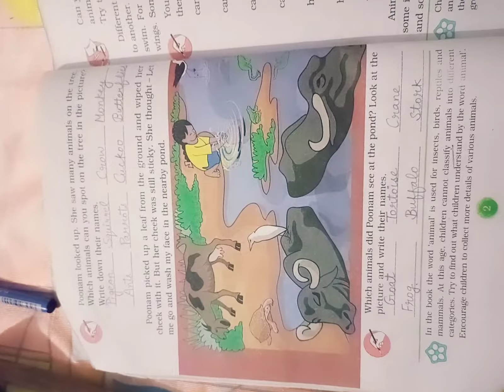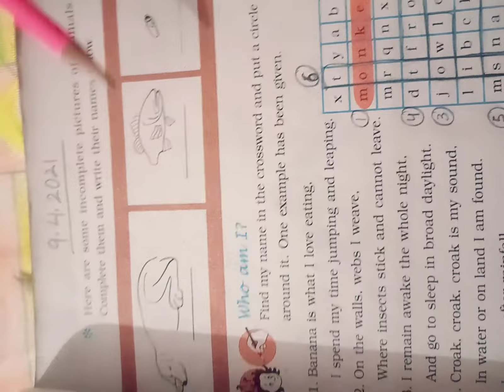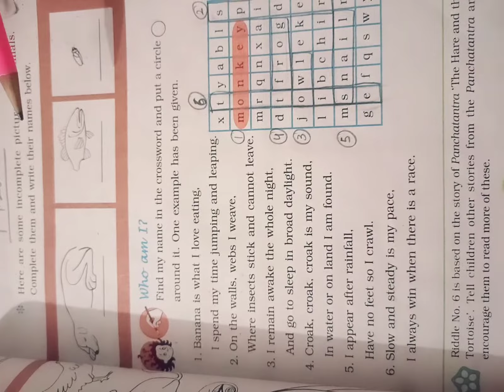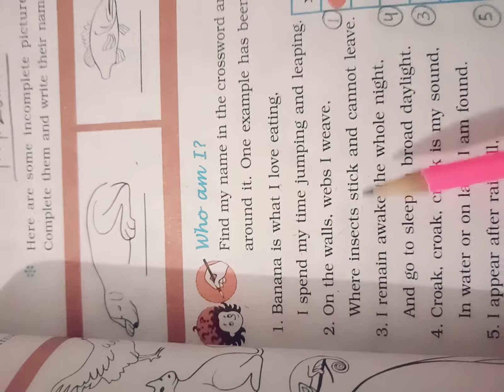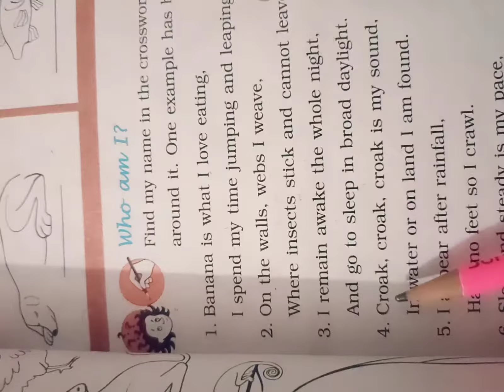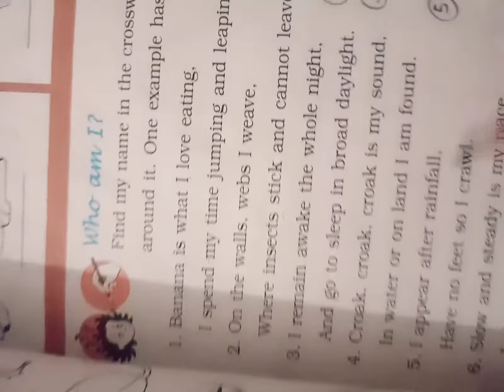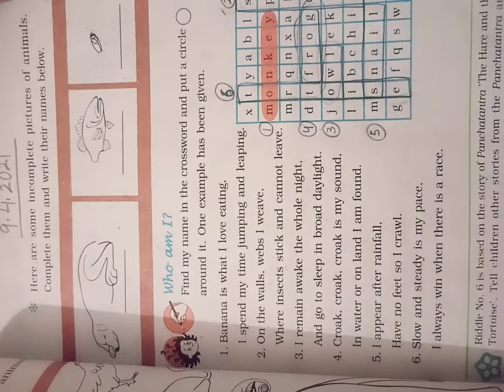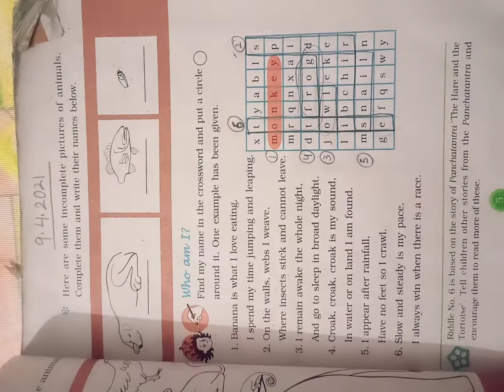EVS class 3 CBSE NCERT lesson-1 poonam's Day Out //Book exercise